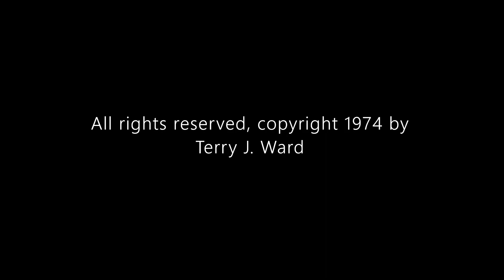You Got To Live Your Religion Every Day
This unique form of four-part harmony gospel was practiced in rural America and was taught by pioneers such as George T. Ward.  "Singing George" was a tobacco farmer who led singing at Poley Bridge Baptist Church for 65 years.  On the farm, he taught shaped-note music and harmony upstairs in his barn, where he kept a large blackboard on wheels with permanent music staff.

We all learned that:  “Music is made of measures.   A measure is two or more beats. A beat is a movement of the hand or a pulsation of the mind.”   Leading a group of singers, Singing George always counted time with his right hand:  down, left, right, and up, as shown in the photo for this video.

Then 78-year-old George T. Ward is heard on this recording with son Judson Ward, son Hubert Ward, friend Percy McKeithan, and Eula McKeithan on piano.

Recorded at Bolivia, North Carolina using a Sony reel-to-reel tape recorder.